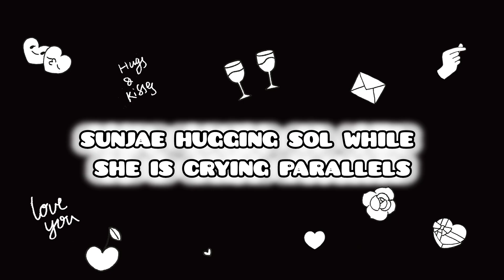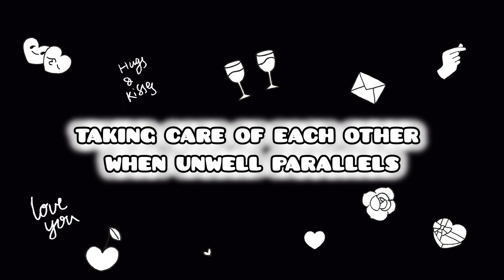sol & sunjae's parallels in lovely runner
Lovely Runner
Byeon woo seok
Kim hye Yoon
lovely runner parallels